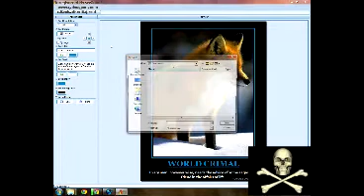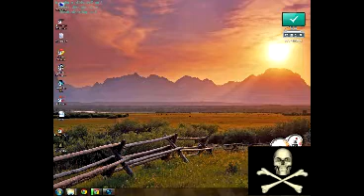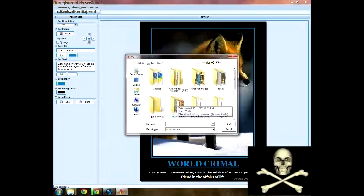How to use poster forge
It helps in how to use poster forge